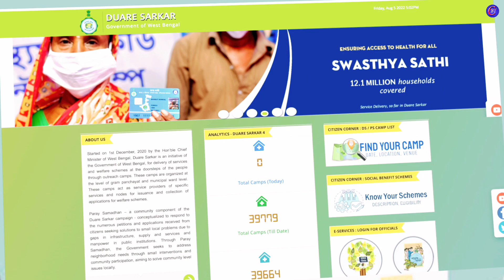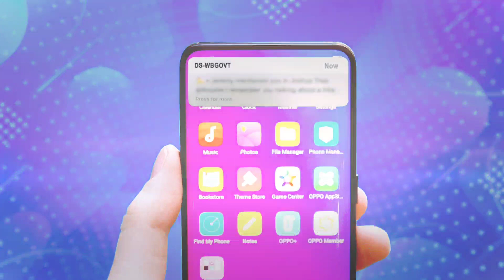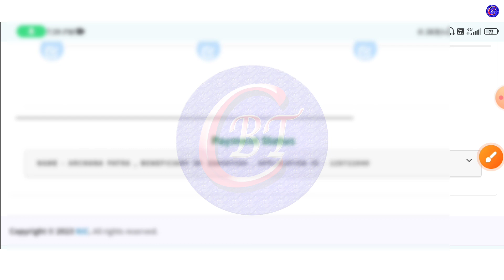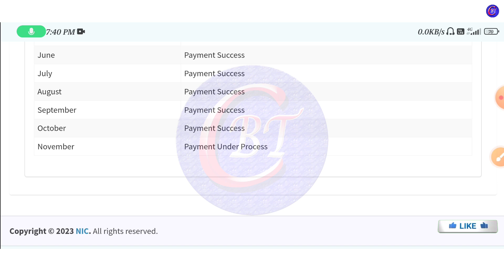বড় খবর: লক্ষীর ভান্ডার নভেম্বর মাসের টাকা দিলো আজকে ? | Lakshmir Bjandar November Payment Update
বড় খবর: লক্ষীর ভান্ডার নভেম্বর মাসরুর টাকা দিলো আজকে ?
Lakshmir Bjandar November Payment Update
breaking news
wb new scheme
চাকরির খবর
central government scheme
android tips

                                                        Declaimer-